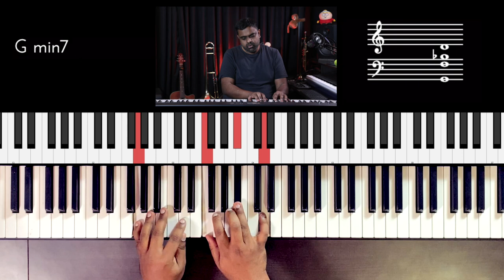Riff #2354 - Jason Zac